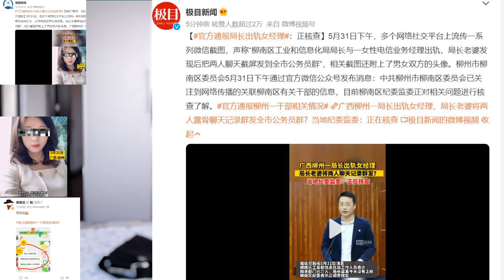柳州局长出轨女经理已被立案，“带勾勾”收录中国博大精深文化